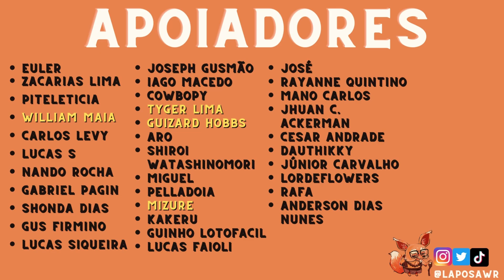A BUILD DO TOP 1 KARMA É QUEBRADA! - KARMA WILD RIFT CHALLENGER GAMEPLAY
Aqui no Laposa Ensina você vai aprender na prática dicas básicas e avançadas de League of Legends Wild Rift! Tire suas dúvidas nos comentários, que estou sempre respondendo!